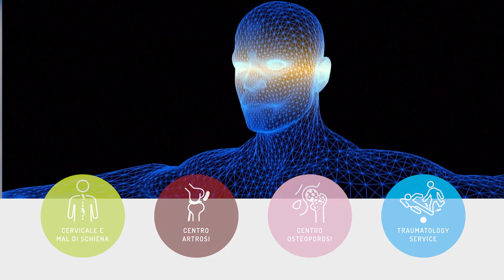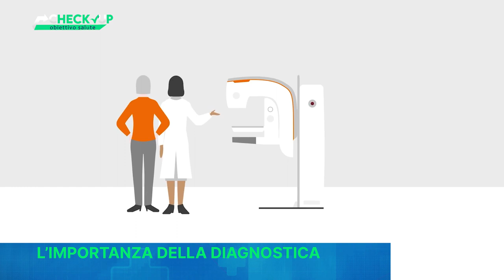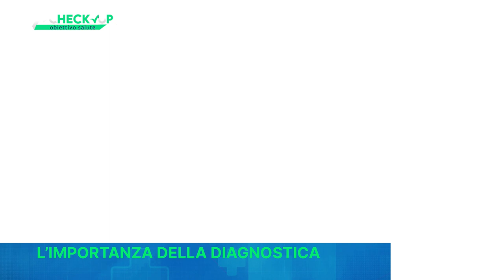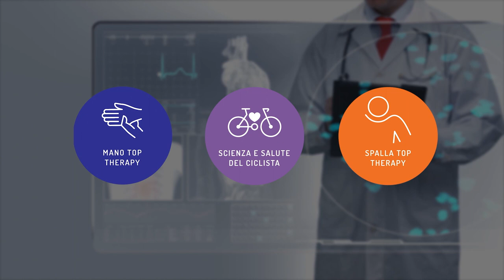CHECK-UP OBIETTIVO SALUTE - DR.SSA VALERIA CONSOLI - L'IMPORTANZA DELLA DIAGNOSTICA